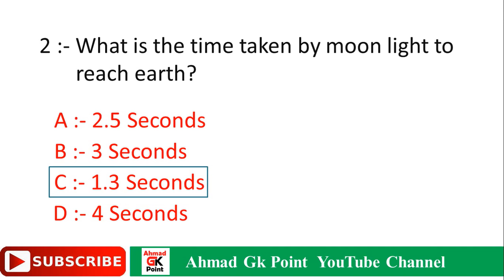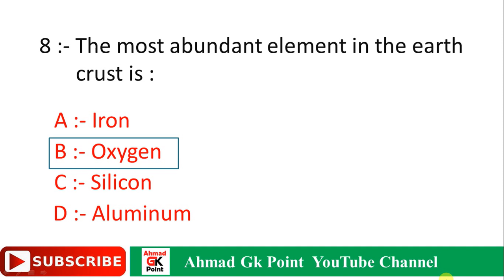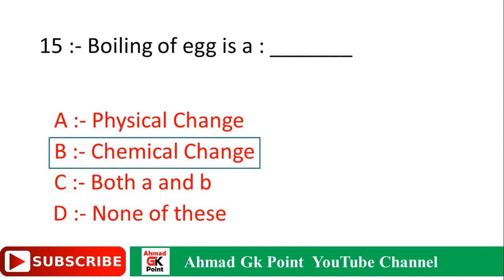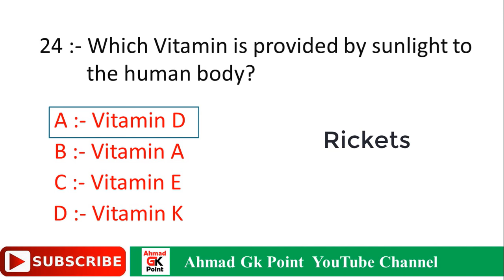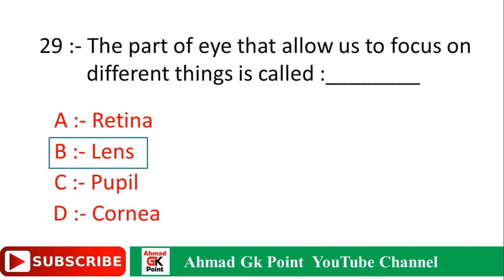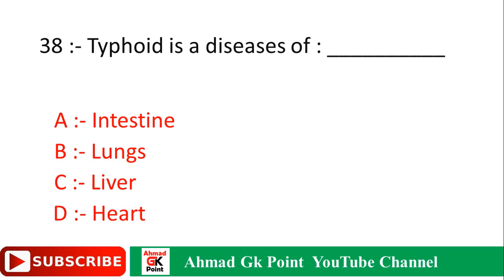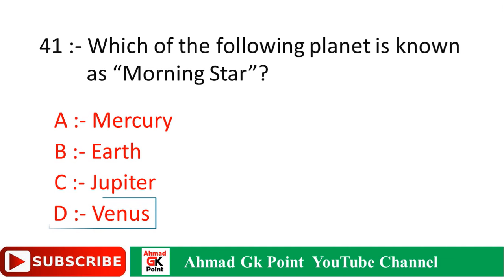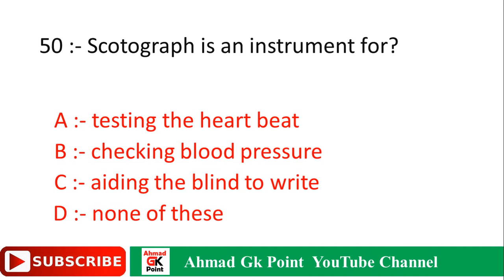Everyday Science Mcqs | General Science Mcqs | Ppsc Past Papers MCQS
Everyday Science MCQS | General Science MCQS | Everyday Science | Every day Science Everday Science for competitive exams
Ppsc Fpsc Pms most Repeated questions with answers

In this video you will gain important knowledge about 50 most repeated MCQS of everyday science and general science. Video contain most repeated MCQS of ppsc fpsc pms and nts past papers. This video will help you to cover everyday science and general science portion for your job test.

1 :- Inflammation of liver is caused by :
2 :- What is the time taken by moon light to reach earth?
3 :- Alzheimer disease affects which part of the human body?
4 :- What is the speed of sound in air?
5 :- What is the percentage of water present in our brain?
6 :- Dengue fever is caused by which of the female mosquito :
7 :- Metacarpal bones are located in which part of the body?
8 :- The most abundant element in the earth crust is :
9 :- Villi are small finger like structure in the :
10 :- After fertilization a fruit develops from which part of the plant?
11 :- Yeast is essential in making of bread because it produces :
12 :- Diameter of Jupiter is _____ times more than the diameter of Earth.
13:- The gas commonly known as “laughing gas" is called :
14 :- Which gas is responsible for global warming?
15 :- Boiling of egg is a chemical change
16 :- Who represented the theory of evolution?
17 :- What is the working principal of washing machine?
18 :- Another name for Vitamin C is: ________
19 :- The device which converts solar energy into electrical energy is called:
20 :- Which is used as moderator in atomic reactor?